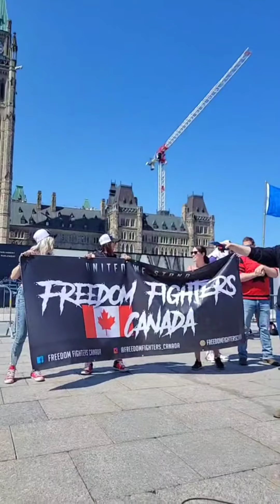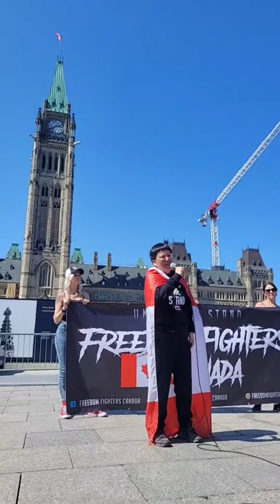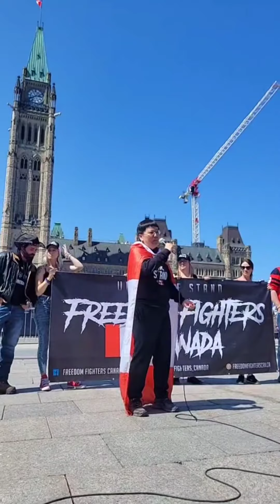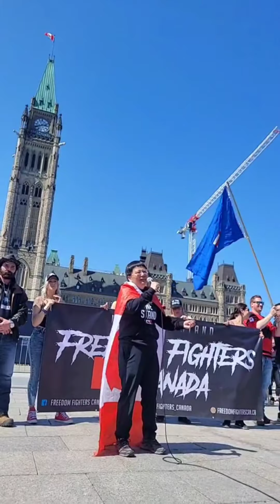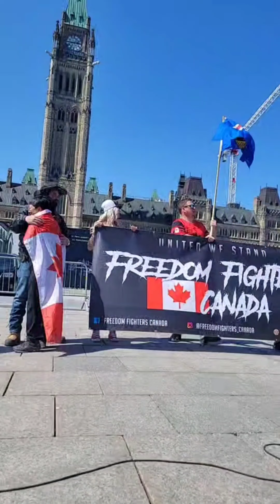Chinese Canadian Zu Wang speaks to a packed crowd on Parliament Hill.